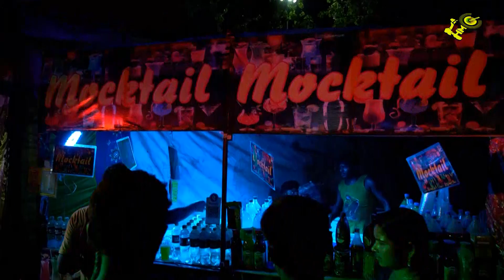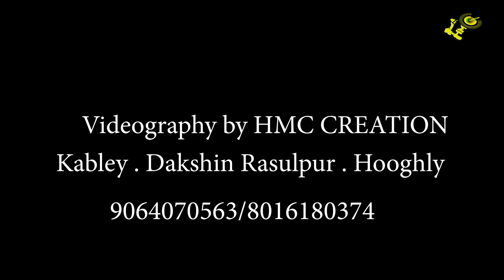Part 5 // DAKSHIN RASULPUR BAROYARI PUJA 2023// ৫ ই বৈশাখ ১৪৩০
HMC CREATION cares for you and your moments.
Let Capture Your Memories As A Dream.
That magical moment that defined your destiny. The destiny that inspired a story. A story to remember. Who would you trust to narrate this story?
We are a group of creative and artistic photographers and cinematographers,
Specialist in creative and Artistic Wedding,

Note : All the audio shown or used in this video belongs to the respected owners and not me. I am not the owner of any pictures showed in the video.
__HMC CREATION